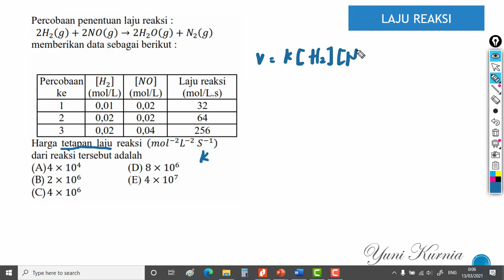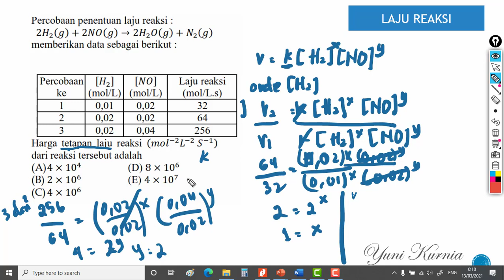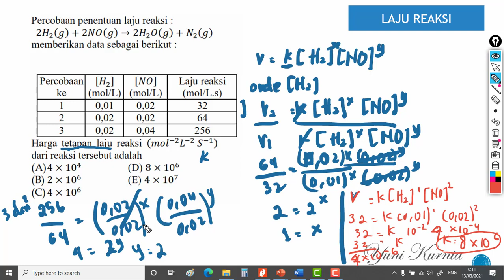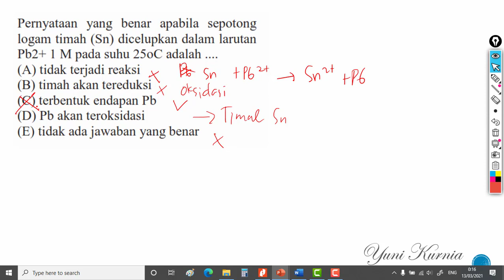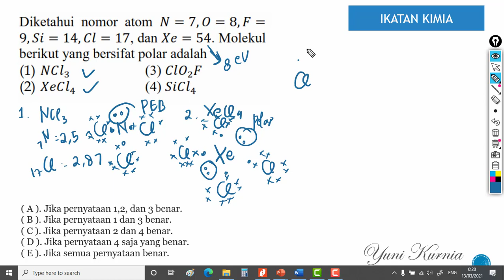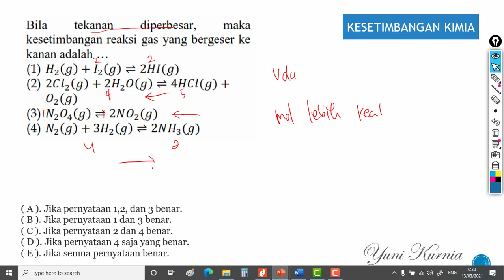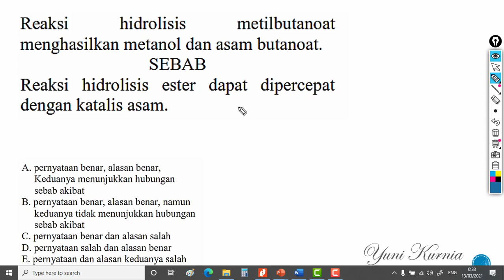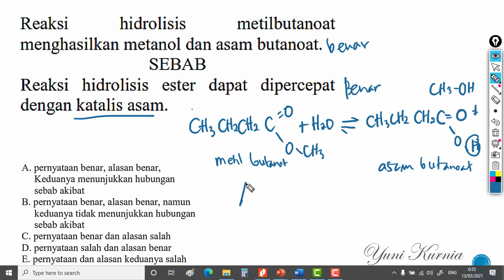PEMBAHASAN SOAL UTBK KIMIA 2020 PART 2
Diketahui potensial reduksi standart berikut:
𝐶r 3+(𝑎𝑞)+ 3𝑒 → 𝐶𝑟(𝑠)  Ε0= −0,74V
𝑀𝑛𝑂4−(𝑎𝑞)+ 8𝐻++ 5𝑒→ 𝑀𝑛2+(𝑎𝑞)+ 4𝐻2𝑂  Ε0= +1,51V
Potensial sel standar dari sel galvani yang
dibuat dengan menggabungkan kedua
setengah reaksi di atas adalah
(A) −2,25 V (D) +2,75 V
(B) −0,75 V (E) +3,25 V

13. Pada elektrolisis larutan 𝐴𝑔𝑁𝑂
3
 dengan
electrode karbon menggunakan muatan
listrik 0,05 F. banyaknya perak (𝐴𝑟 𝐴𝑔 =
 108) yang diendapkan pada katode adalah
(A) 2,7 gram (D) 21,6 gram
(B) 5,4 gram (E) 54,0 gram

14. Pernyataan yang benar apabila sepotong
logam timah (Sn) dicelupkan dalam larutan
Pb2+ 1 M pada suhu 25oC adalah .
(A) tidak terjadi reaksi
(B) timah akan tereduksi
(D) Pb akan teroksidasi
(E) tidak ada jawaban yang benar